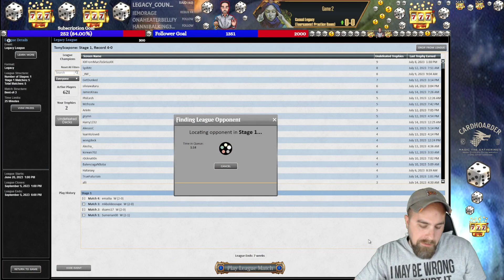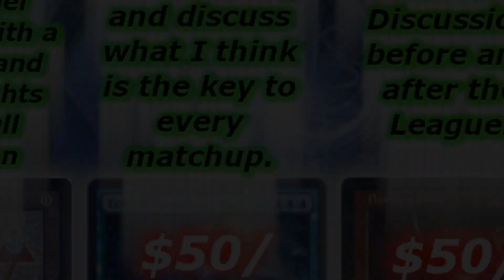B-2-B TROPHIES w/ Black Saga Storm! Legacy Mono Black (2nd Trophy on Stream!) Ad Nauseam + Saga = GG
*** Welcome to the Casino BABY ***

Watch TonyScapone, Creator of The EPIC Gamble and Black Saga Storm, make back to back Trophies! I recorded a YouTube Trophy and then the next day I trophied the very next BSS league that I played! Legacy Mono Black Ad Nauseam + Saga is GG!

-_-_-_- Watch TonyScapone stream! -_-_-_-

00:00 Pudge Hook
00:09 Intro
00:58 Deck Tech
02:15 Round 1 vs Grixis Delver
09:49 Round 2 vs Dimir Shadow
19:33 Round 3 vs Esper Tempo
32:22 Round 4 vs Lands (MD Sphere)
39:01 Round 5 vs Sultai SCAM (Daze+Pierce)
51:00 Final Thoughts
57:19 Round 1 vs Dimir Ninjas
01:06:50 Round 2 vs Mono G Post w/ Ring
01:19:17 Round 3 vs Mono Black Helm
01:26:38 Round 4 vs Boros Initiative
01:36:21 Round 5 vs Azorius Stoneforge Control

-_-_-_- |  *Content Links*  | -_-_-_-
03/29/21 - The EPIC Ruby Storm (TERS) Primer:

04/21/21 - Mono-Red Storm – Legacy Deck Guide by Rich Cali:
04/30/21 - 10/13/22 Leaving a Legacy Podcast Episodes Featuring TERS/TEG:
TonyScapone's Tournament Reports for LaL Opens VII, VIII, IX = TOP 8, TOP 8, 1st: